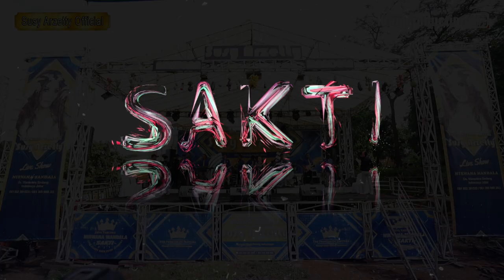TERLALU SAYANG COVER ELA SUSANTI SHOW siang GEMULUNG KEC.GREGED-CIREBON 12 NOVEMBER 2022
Dokumentasi Resepsi Khitanan
DAFFA IBNU HAFIZ

Pemangku Hajat
KEL. Bpk. NONO MARYONO Ibu IIS ISNAWATI Sekeluarga

Tempat
Desa Gemulung Lebak Blok Karanganyar Rt.03 Rw.06
Kec. Greged Kab. Cirebon - Jawa Barat